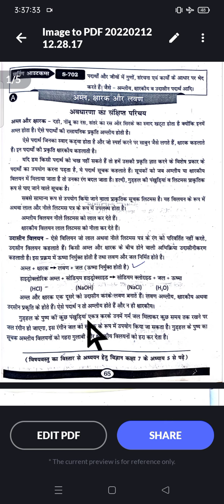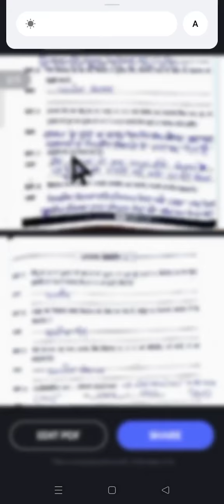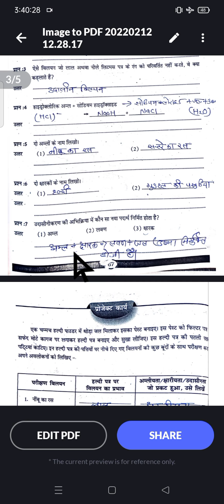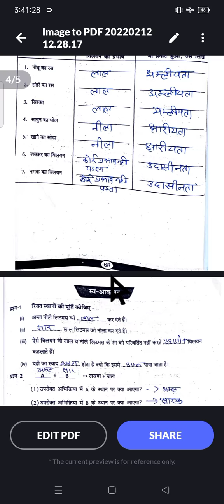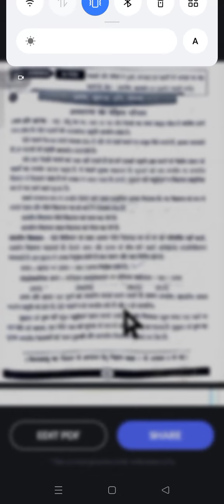ब्रिजकोर्स 2022_23,विषय_विज्ञान कक्षा_8वी,अध्याय_05_अम्ल एवं लवण ,bridge course 8th science.mkeducat